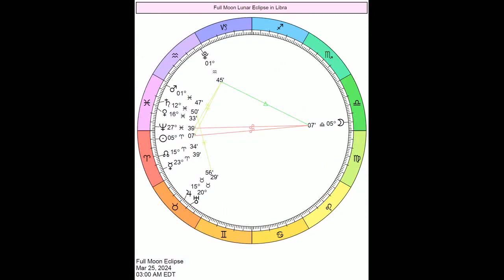2024 Financial Horoscopes for Libra | Navigate Your Wealth Path!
Explore the financial horoscope predictions tailored for Libra in 2024. Gain insights into financial prospects and align your money strategies with astrological guidance